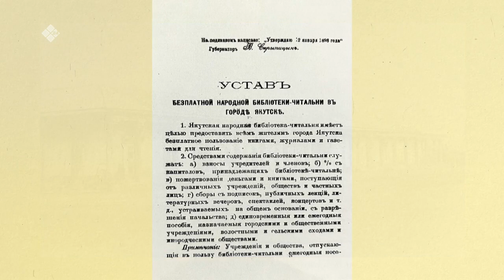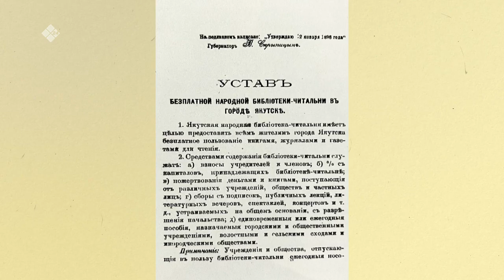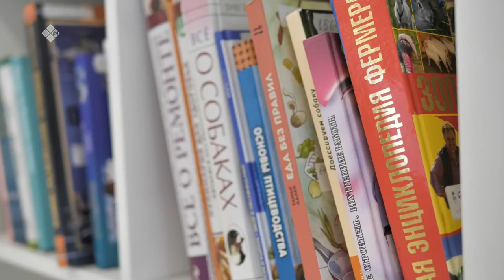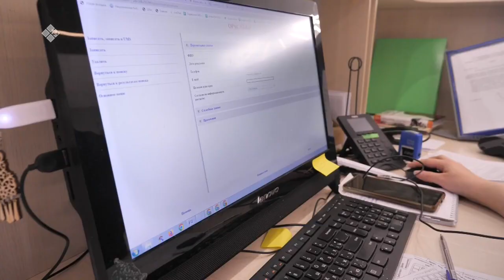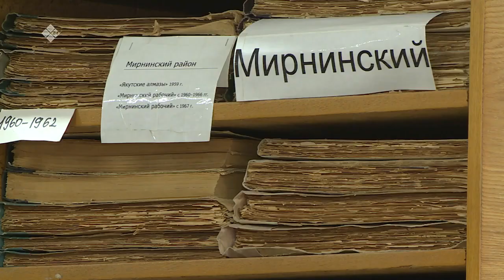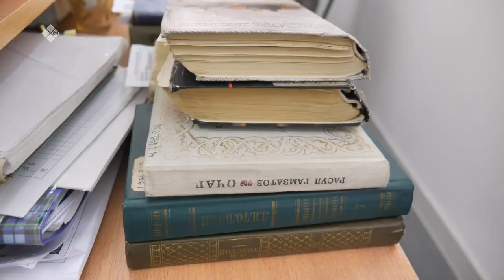«Бу Дьокуускай» биэриигэ: СӨ национальнай библиотеката (13.03.23)